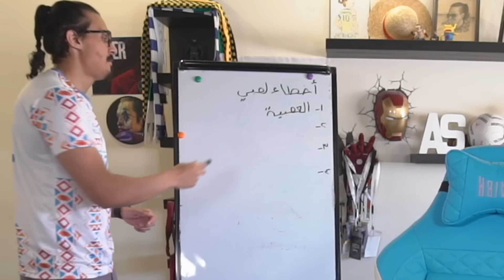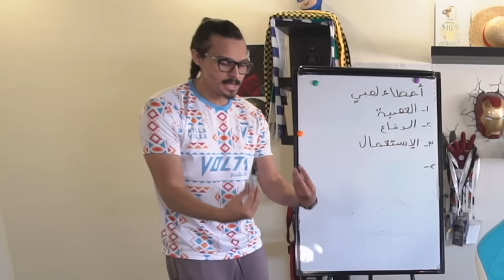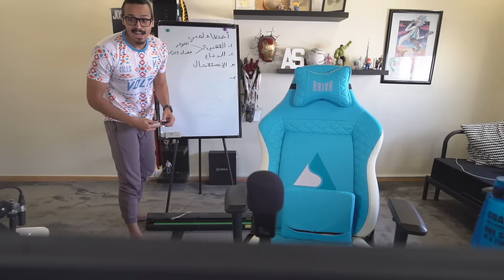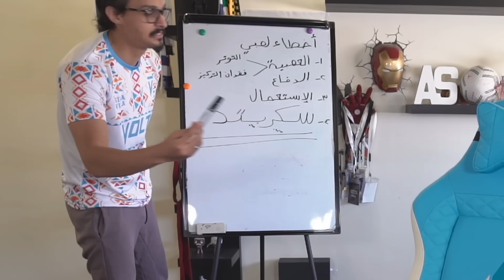شوف بدون ما اعصب ايش يصير 🔥😌 / بلا مال#7 || FIFA21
► حساباتي:
قناتي في تويتش
اكس بوكس :Ahmed Show
بلاستيشــن:Ahmed__Show